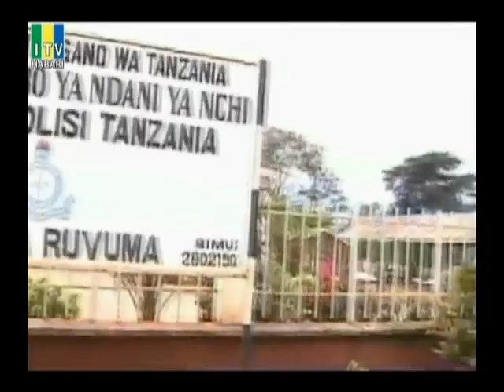Bomu limejeruhi askari polisi wawili wilayani Songea mkoani Ruvuma.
Wakazi wa mji wa Songea wamekumbwa na taharuki baada ya bomu linalosadikiwa kutengenezwa kienyeji kurushwa na watu wasiojulikana katika kata ya Misufini mkabala na kata ya Matarawe  wilayani Songea mkoani Ruvuma na kuwajeruhi askari polisi wawili waliokuwa doria maeneo hayo na kutoa kishindo kikubwa.